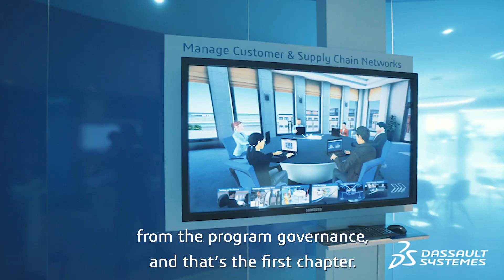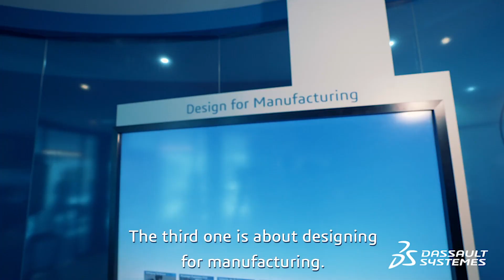Paris Air Show 2019: How Aerospace Players Can Reinvent the Sky with 3DEXPERIENCE -Dassault Systèmes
How Aerospace Players Can Reinvent the Sky with 3DEXPERIENCE - Dassault Systèmes. Frédéric Chauvin, Aerospace and Defense Industry Solution Experience Director at Dassault Systèmes, explains what it takes to reinvent the sky and how 3DEXPERIENCE can help in that journey.